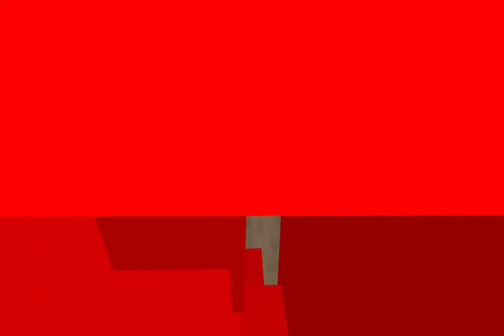Monos Terrorificos con Armas (Juego VR)